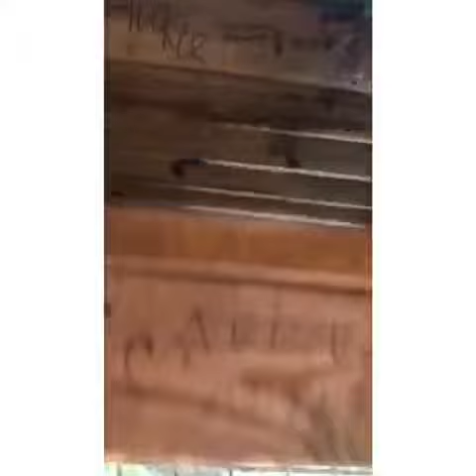Один день )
Семик 4года. Июнь :)